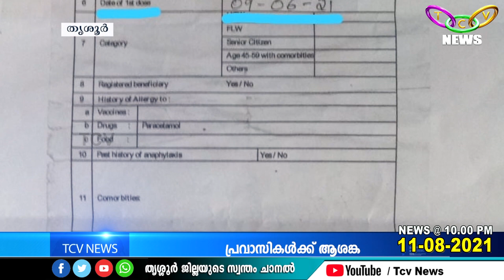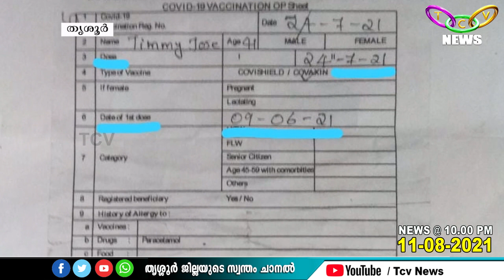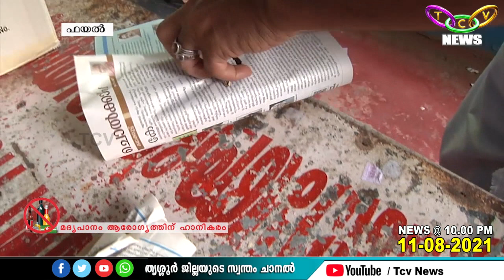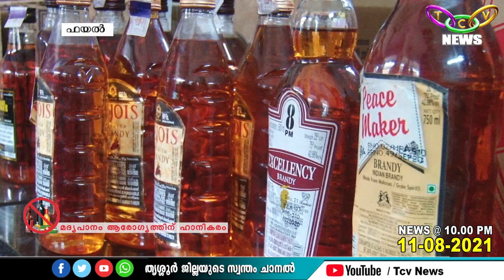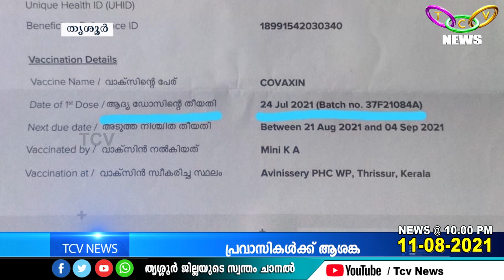TCV NEWS @ 10 00 PM 11 08 2021